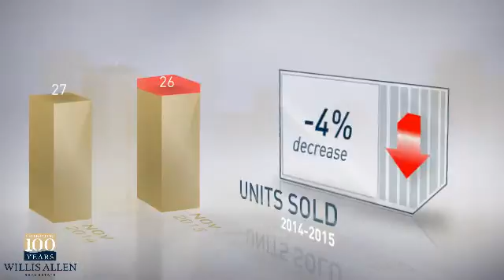92103 - San Diego,CA, Real Estate Market Update from Willis Allen,December, 2015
Willis Allen Video Update recapping market activity within 92103 - San Diego, CA, during the month of December, 2015